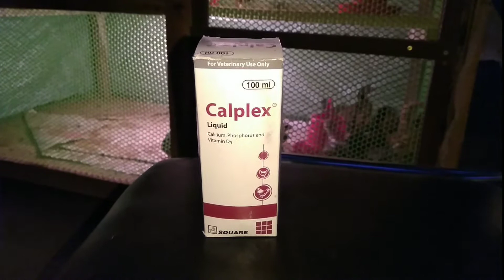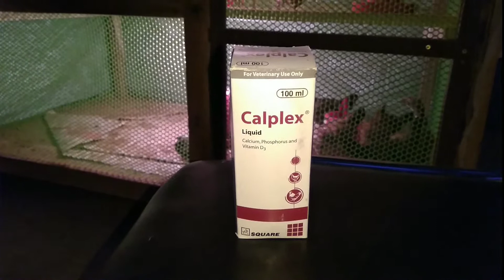মুরগি ঠোকরাঠুকরি কেন করে এবং এর প্রতিরোধে করণীয়সমূহ || How to prevent chickens from cannibalism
কারন: আবদ্ধ জায়গায় রেখে দীর্ঘদিন একই প্রকারের খাবার দিলে মুরগির কিছু কিছু ভিটামিনস এবং মিনারেলস এর অভাব হয়।

সাধারণত ক্যালসিয়ামের অভাবজনিত কারনে মুরগি ঠোকরাঠুকরি করে থাকে! ঠোকরাঠুকরির মাধ্যমে একে অপরকে রক্তাক্ত করে ফেললে একে বলে ক্যানিবালিজম।

করণীয়সমূহ: ক্যালসিয়ামসমৃদ্ধ খাবার দিতে হবে, প্রয়োজনবোধে মুরগির ঠোট কেটে ফেলতে হবে।